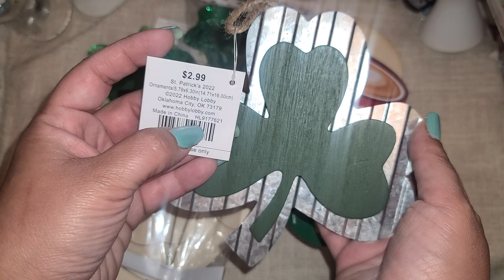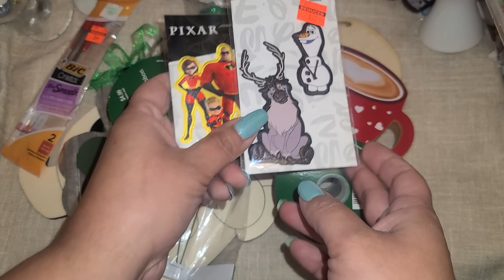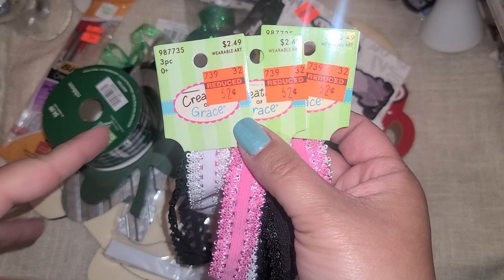Hobby Lobby 90% off Clearance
Hobby Lobby has added more clearance. Fingers crossed 🤞 paper and stickers will be next

Coupon Code: Vag01
Save $3 on orders over $24
Or use
Coupon Code: Vag03

PandaHall Selected
Coupon Code: vaga